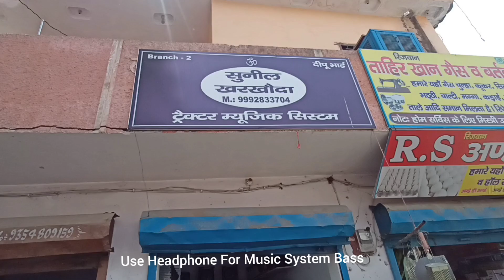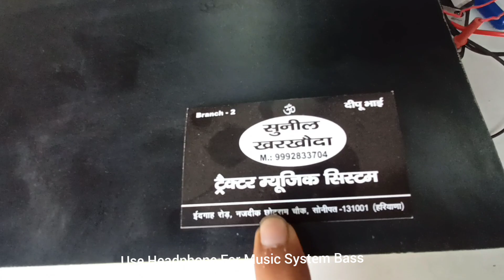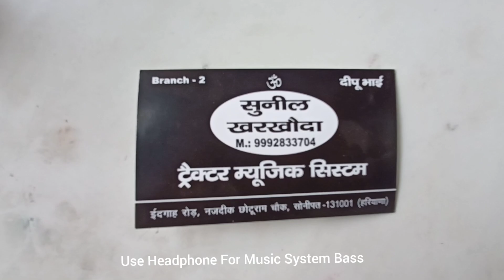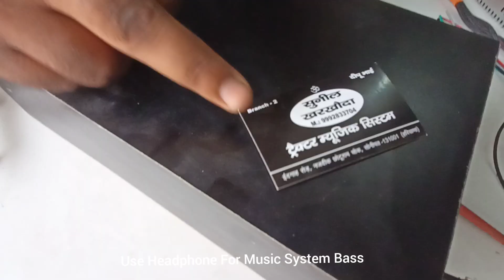Tractor Music System industry का बादशाह SUNIL KKD केवल नाम ही काफी है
263

3.7%

3:06

21.4%

13.6

3.7%

sunil kharkhoda music system

216

3.0%

4:10

28.7%

15.0

4.1%

music system

82

1.2%

1:55

13.3%

2.6

0.7%

tractor sound system

74

1.0%

3:22

23.3%

4.2

1.1%

music system tractor

73

1.0%

3:10

21.9%

3.9

1.1%

kharkhoda

39

0.6%

3:43

25.7%

2.4

0.7%

tractor music system 15 inch price

27

0.4%

4:00

27.6%

1.8

0.5%

tractor speaker

25

0.4%

1:33

10.8%

0.7

0.2%

tractor sound

22

0.3%

2:12

15.2%

0.8

0.2%

21

0.3%

2:38

18.2%

0.9

0.3%

garg radios dhuri

18

0.3%

2:15

15.6%

0.7

0.2%

tractor woofer

15

0.2%

1:47

12.3%

0.4

0.1%

tractor amplifier

13

0.2%

2:38

18.2%

0.6

0.2%

sound system tractor

11

0.2%

4:44

32.6%

0.9

0.2%

best music system for tractor

10

0.1%

2:44

18.9%

0.5

0.1%

sound system

10

0.1%

3:05

21.3%

0.5

0.1%

modified tractor

9

0.1%

2:30

17.3%

0.4

0.1%

tractor

9

0.1%

3:09

21.7%

0.5

0.1%

tractor amplifier price

9

0.1%

2:06

14.6%

0.3

0.1%

tractor dj

8

0.1%

2:53

20.0%

0.4

0.1%

tractor sound system price

7

0.1%

6:16

43.3%

0.7

0.2%

tractor speaker box

7

0.1%

2:12

15.2%

0.3

0.1%

jbl tractor sound system

6

0.1%

2:15

15.6%

0.2

0.1%

sonipat

6

0.1%

1:01

7.1%

0.1

0.0%

thukral speaker

6

0.1%

0:18

2.1%

0.0

0.0%

tractor music system 12 inch

6

0.1%

2:41

18.6%

0.3

0.1%

garg radio dhuri

5

0.1%

1:09

8.0%

0.1

0.0%

tractor bass system

5

0.1%

1:59

13.8%

0.2

0.1%

tractor music

5

0.1%

0:59

6.8%

0.1

0.0%

tractor speaker box price

5

0.1%

6:35

45.4%

0.5

0.2%

म्यूजिक सिस्टम

5

0.1%

2:34

17.8%

0.2

0.1%

guru alampur music system

4

0.1%

1:09

8.0%

0.1

0.0%

music system price

4

0.1%

1:03

7.3%

0.1

0.0%

speaker

4

0.1%

1:03

7.3%

0.1

0.0%

speaker price

4

0.1%

0:44

5.1%

0.0

0.0%

tractor system

4

0.1%

7:24

51.0%

0.5

0.1%

tractor woofer system

4

0.1%

0:54

6.2%

0.1

0.0%

12 inch tractor music system

3

0.0%

1:11

8.2%

0.1

0.0%

15 inch speaker

3

0.0%

0:28

3.3%

0.0

0.0%

best music system

3

0.0%

1:13

8.5%

0.1

0.0%

big brother music system